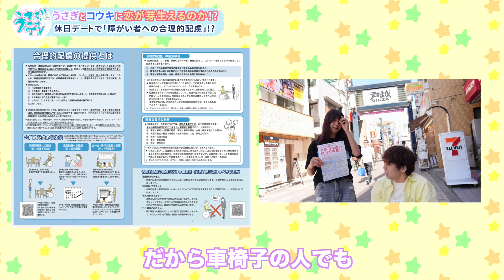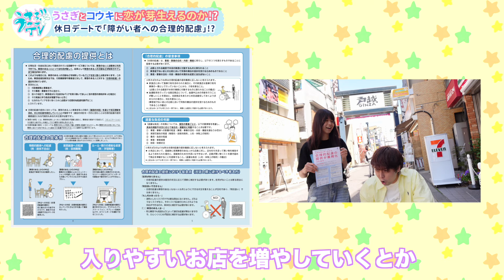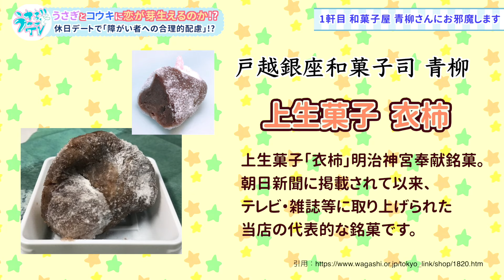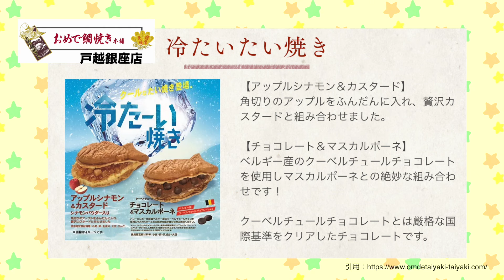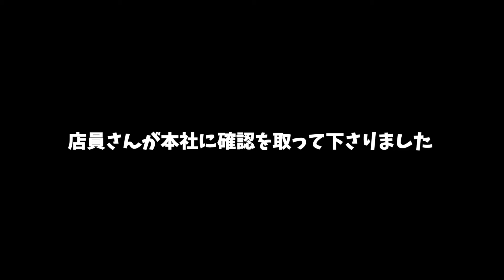障がい者に優しいお店はあるのか調査デートしてたらまさかの2人に恋が芽生えた⁉️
この番組は以下のスポンサー様からのご提供をいただきお送りいたしました！
中野光洋 様
楊志恒 様
青木和希 様
にわとりさんぽピー 様
(株)ディッジ 柳 様
(株)リコモス 様

うさぎTVとは…
ダイバーシティーとして人々の相互理解を深め、 閉じこもりがちになる障がい者を、SNSの世界で、もちろんリアルな世界でも、 生き生きと活躍出来るスターにするべく開設した「WEBテレビ局」です！！
誰も犠牲にしない、取り残されない社会の実現を目指しこの課題の解決となるように進んでいきます。そしてこのテレビ局は収益化を目指し、収益は出演する多くの障がい者たちの、生活と人生を支える糧とします。

出演者※順不同

咲ちゃん:先天性の骨形成不全症。 SNS総フォロワー29.4万人 (体調不良の為お休み)

猪狩ともか:後天性の下半身付随。SNS総フォロワー28.6万人

へち:先天性のチック症。SNS総フォロワー60万人

うさぎTVでは、個人、企業スポンサー様を募集しています‼︎
あなたの支援で、うさぎTVを一緒に作っていきませんか？